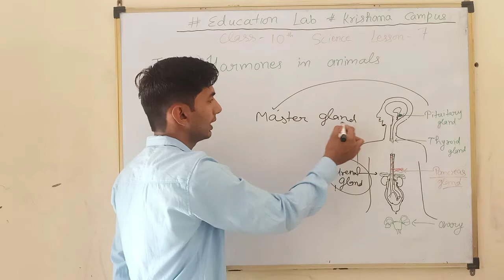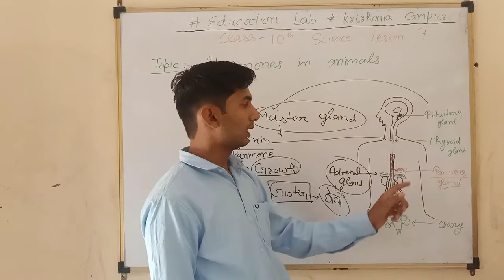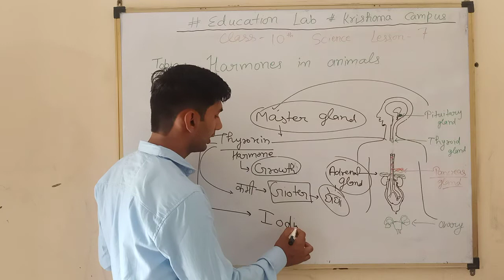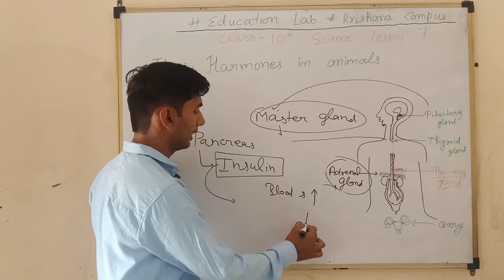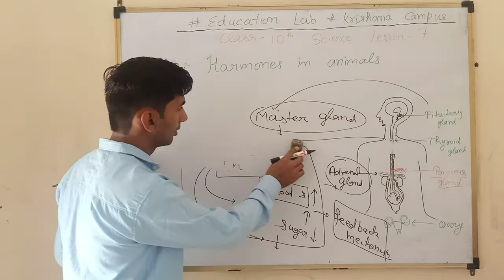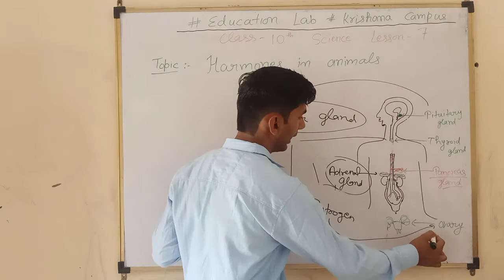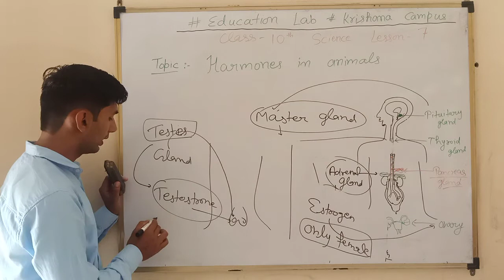Class-10 Science Lesson-7 Part-5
Control and coordination
class 10 lesson 7 other part link-